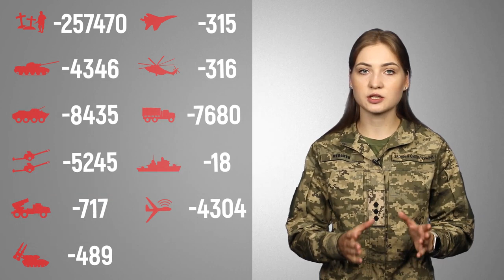Загальні бойові втрати противника з 24.02.22 по 20.08.23